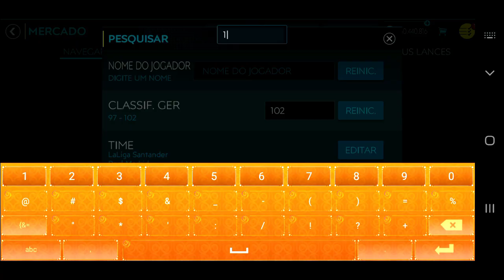O MELHOR TIME FULL LA LIGA 🇪🇸 | FCRJ SQUAD EP. 07 - FIFA MOBILE 2020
Saalve galera! Vídeo novo no FCRJ! E dessa vez continuamos com nossa série de entretenimento, a FCRJ Squad, e como já montamos time full liga inglesa, e full liga italiana, chegou a vez da liga espanhola, enfim, espero que curtam, e tmj!